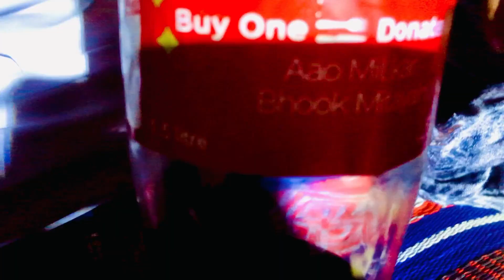RBC and RVC SCNZ | Tarbela Vlogs | Two Brohters 730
This vlog is about our little party and story about trip to Right bank.
Kya kren choti choti khushiyon ko hum yaad nahi krengy tou kon Krega.

Other equipment= dont have